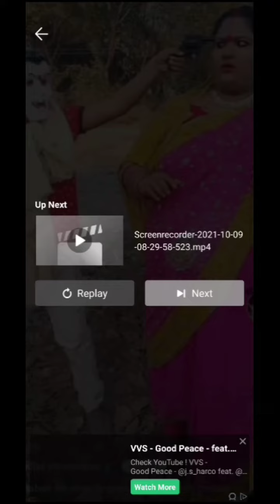new fani video ples subscribe my chanal